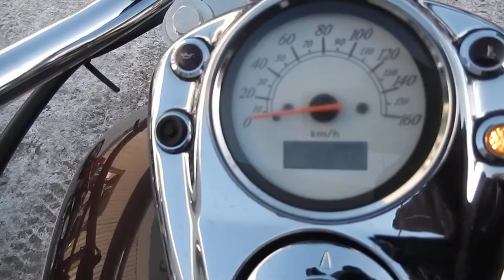No. B8047 HONDA SHADOW 750